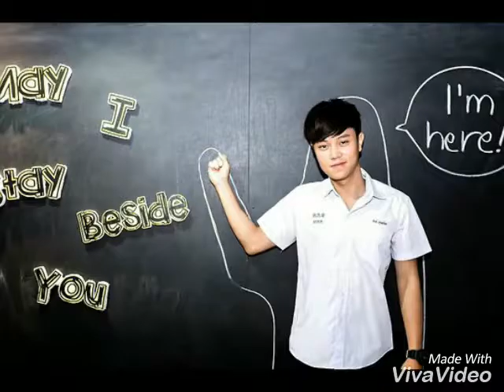เต้ย กันต์ ชุณหวัตร